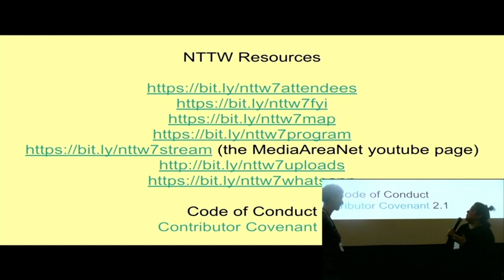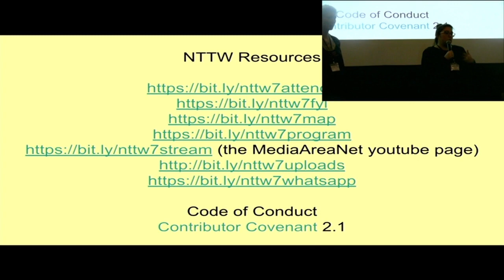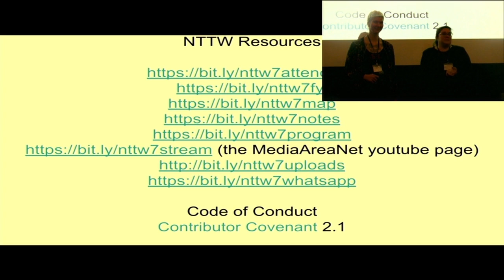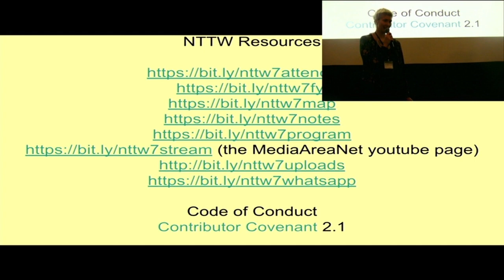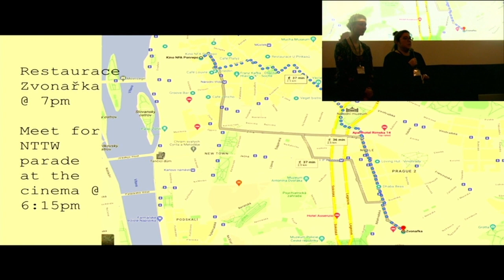No Time to Wait - S07E02 A conference introduction from the organizing committee.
A review of conference rules and resources.